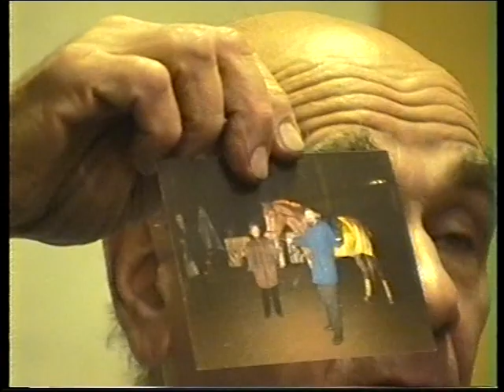Александр Дулов, Лев Кузнецов. 01.12.1999. Клуб "Зеркало". 2 отд.